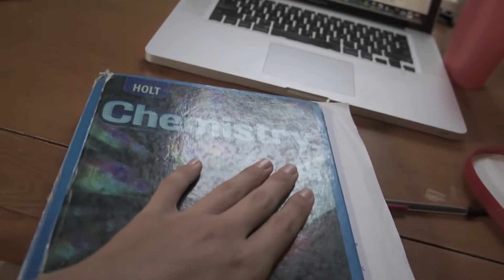work and talk | vlog 20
i do my homework and talk about work and life.
also shoutout to wang gang.  Im eating pad thai right now.